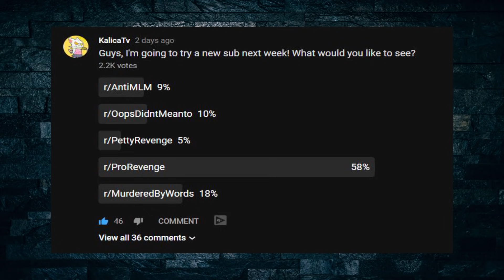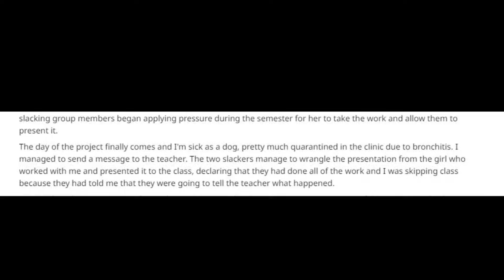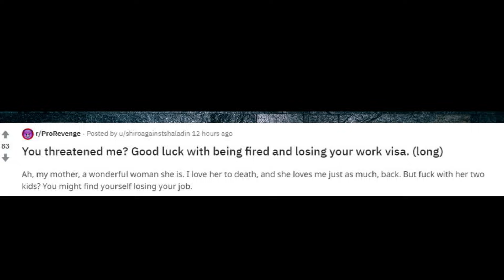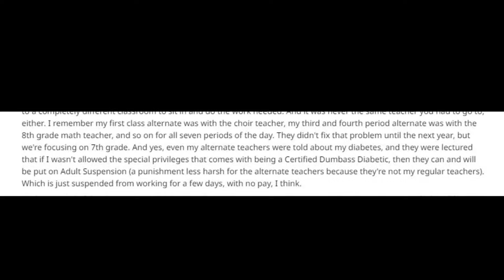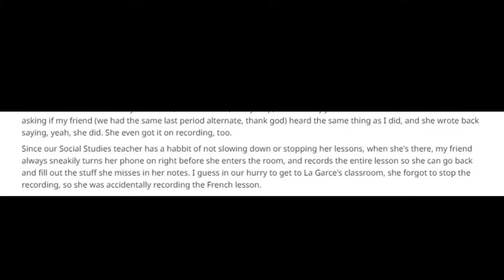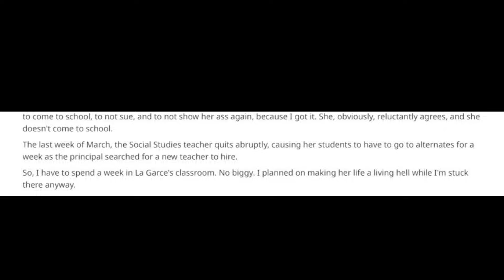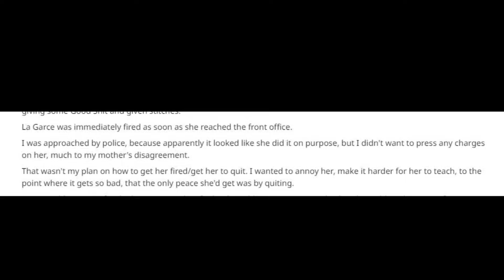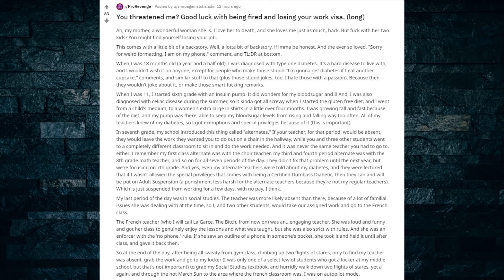r/ProRevenge | Schoolin' Bullies | Episode 33.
Hi guys!

Welcome to my little reddit channel!
Today we are doing r/ProRevenge

The images have all been sourced from Reddit
Thumbnail Art by @Cybertoaster on Twitter